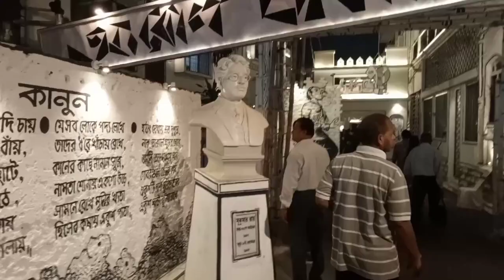Hatibagan Nabin Pally Durga Puja